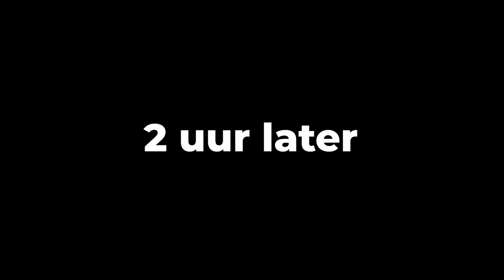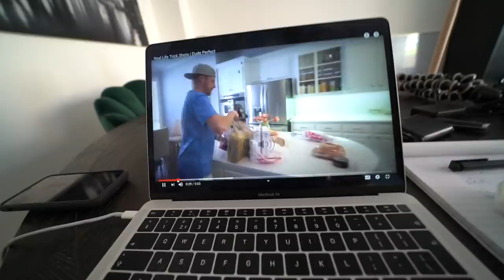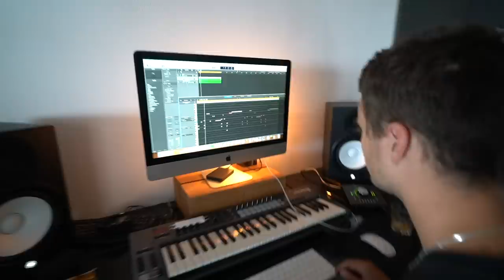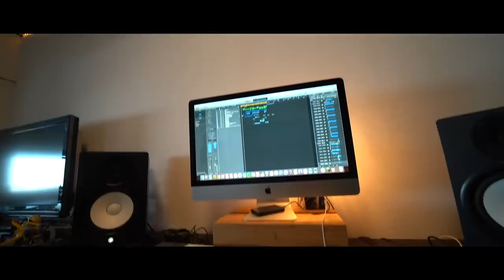RAP-LIEDJE MAKEN MET DOVE JONGEN | Kalvijn Vlog #3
We gingen met een geheime missie naar de opnames met Touzani, trickshots blijken wel heel makkelijk en ik liet een wens van een kijker in vervulling gaan.